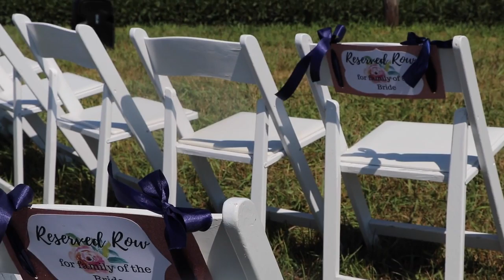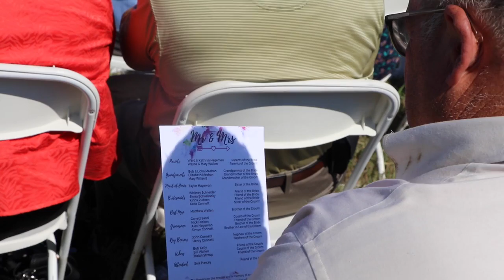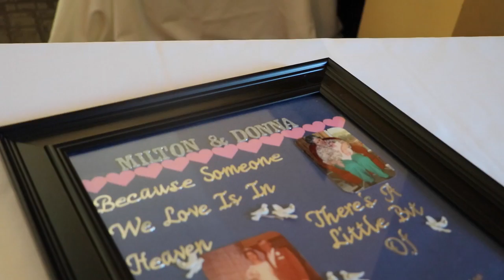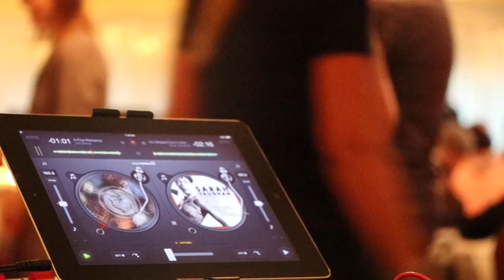Wallen Cinematic HD Wedding Video